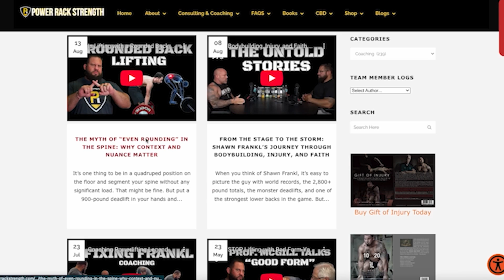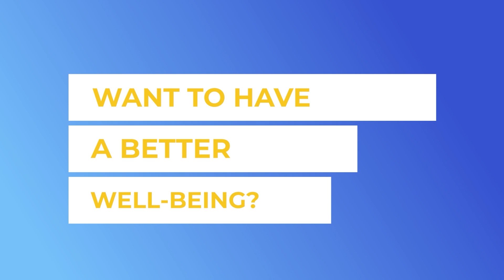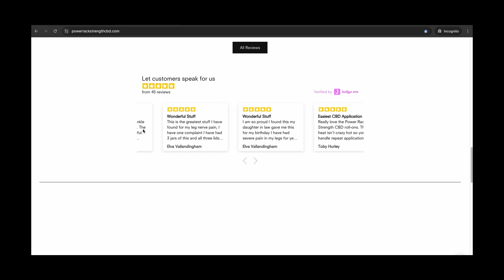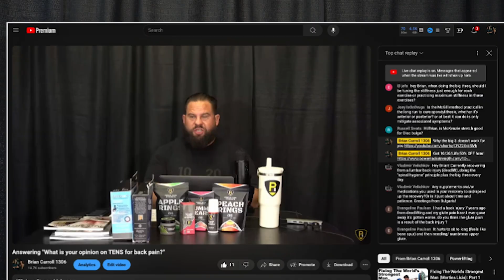The Truth About Deadlifts: Science vs. YouTube “Experts”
YouTube "Expert” claims Dr. Stuart McGill is wrong about deadlifts — but as usual, context tells a different story. In this video, I break down what McGill actually said, why it matters, and how misunderstanding spinal adaptation leads to bad advice and broken backs.

We’ll talk about:

The truth about endplate fractures and bone scaffolding

Why “heavy” is always relative

The difference between pain-free lifting and ego lifting

What McGill really meant in his conversation with Dr. Peter Attia

Deadlifts and squats aren’t the enemy. Misapplied science and ignorance are.

Back Pained and want to return to lifting? Or need some guidance?

Brian is a retired world-class powerlifter with over two decades of world-class powerlifting. From 1999 to 2020, Brian Carroll was a competitive powerlifter, one of the most accomplished lifters in the sport's history. Brian started off competing in bench press competitions 'raw', then, shortly into the journey, he gravitated toward equipped lifting as there were no "raw" categories then. You only had to choose from single-ply (USPF) and Multi-ply (APF/WPC).

Brian went on to total 2730 at 275 and 2651 at 242 with more than ten times his body weight in three different classes (220, 242, 275), and both bench pressed and deadlifted over 800 pounds in two other weight classes. He's totaled 2600 over 20 times in 2 different weight classes in his career. With 60 squats of 1000lbs or more officially, this is the most in powerlifting history, regardless of weight class or federation, by anyone not named David Hoff.

Brian realized many ups and downs during his 20+ years competing. After ten years of high-level powerlifting competition and an all-time World Record squat at 220 with 1030, in 2009, Brian was competing for a Police academy scholarship. On a hot and humid July morning, Brian, hurdling over a barricade at 275lbs, landed on, fell, and hurt his back.

After years of back pain and failed therapy, Brian met with world-renowned back specialist Prof McGill in 2013, which changed his trajectory more than he could have imagined. In 2017, Brian Carroll and Prof McGill authored the best-selling book about Brian's triumphant comeback to powerlifting in Gift of Injury. Most recently (10.3.20) -Brian set the highest squat of all time (regardless of weight class) with 1306 lbs – being the first man to break the 1300lb squat barrier at a bodyweight of 303 lbs.

Brian's impressive recovery has allowed him to teach and deliver talks to physical therapists, chiropractors, medical doctors, professional strength & conditioning coaches, and experts from all facets of sport on how to minimize injury risk while building anti-fragile strength and resilience in athletes. Brian has worked with and consulted athletes and coaches in the UFC, NFL, NBA, and NHL. He also works with Army and Navy Special Forces. He has played a crucial part in dozens of records broken in powerlifting, whether coaching, diet, supplementation help, or weight-cutting tactics.

Brian is also an accomplished author, writing the best-selling strength training book 10/20/Life and Cutting weight before Gift of Injury. He runs the website PowerRackStrength.com, where he shares training and recovery content, personal training logs, and blogs.

His articles are published in multiple magazine publications, including Men's Health, Power, Powerlifting USA, Ironman, Muscle & Fitness, and Flex, and Medical Journals such as the Journal of Bodywork and Movement Therapies.

Brian was recently named as having two of the "top 20 greatest powerlifting performances of All-Time," with 2651lbs total at 242lbs and 2730lbs total at 275lbs, respectively, with the higher ranking total (242 done in 2016) accomplished post-back injury. Brian was named the #2 lifter of the 2010s, most recently, only ranking behind the immortal Dave Hoff. Most recently, Brian retired in 2020 after setting the world record in squatting with 1306, being the first person to cross the 1300 squat barrier.